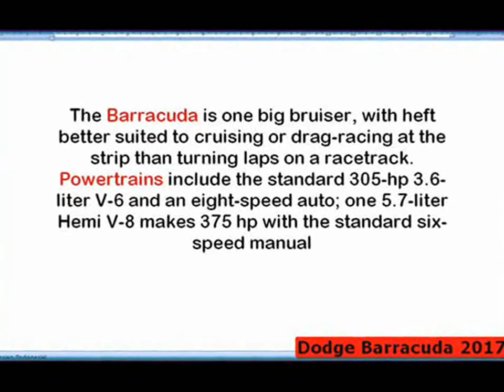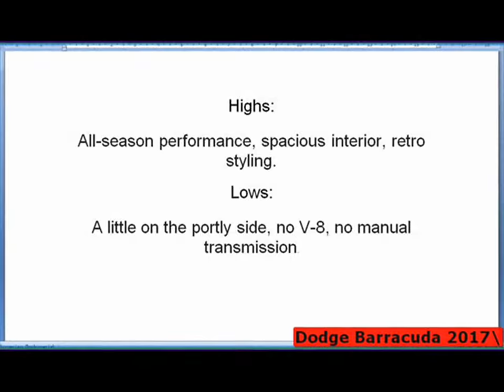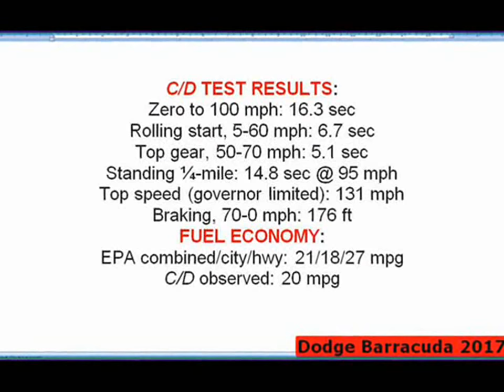Dodge Barracuda 2017convertible Interior Exterior Performance Price And Release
2017 Dodge Barracuda
Gondocars
2017 Dodge Barracuda.
2017 Dodge Barracuda convertible Interior Exterior Performance Price And Release
Vai Rizulka
2017 Dodge Barracuda convertible Interior Exterior Performance Price And Release.
Dodge Barracuda 2017 - New 2017 Dodge Barracuda Convertible Price & Reviews
Dodge Barracuda 2017  Dodge Barracuda 2017 - New 2017 Dodge Barracuda Convertible Price
A 2019 Dodge Barracuda ? Here's what we've heard.
TheBillSwansonAutoReview
The 2019 Dodge Barracuda Since 2012 there have been rumors surrounding the possibility of a brand new Barracuda A
2018 Dodge Barracuda SRT First Look
Overdrive™
2018 Dodge Barracuda SRT First Look Review Redesign Price Specs Car - Great attention has been the last few months for car ...
Dodge Confirms 2018 Barracuda, Discontinuing Dodge Challenger in 2017
Mource
In this video we discuss that "Dodge Confirms 2018 Baracuda, Discontinuing Dodge Challenger in 2017". According to a Belgium
2017 Dodge Barracuda convertible All New Cars
LAROXA301
2017 Dodge Barracuda convertible All New Cars 2017 dodge barracuda convertible,2017 dodge barracuda price,2017 dodge
2016 Dodge Barracuda
Car Review Youtube
2016 Dodge Barracuda - What makes you stun about this new auto is the point at which you see the appearance. It is absolutely ...
Dodge Barracuda 2017
Community Cars
2018 Dodge Barracuda
Gondocars
2018 Dodge Barracuda.
Dodge Barracuda 2017 Convertible Price & Reviews
Cars Monster1
Dodge Barracuda 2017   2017 Dodge Barracuda Gondocars 2017 Dodge Barracuda. A 2019
2017 Dodge Barracuda convertible
Photos cars
2017 Dodge Barracuda Review Rendered Price Specs Release Date
Top Car Reviews
2017 Dodge Barracuda Review Rendered Price Specs Release Date. All true lovers of the sports car will be glad to know that ...
2017 Dodge Barracuda Review
CarModels
For full review of new 2017 Dodge Barracuda , please visit
2017 Dodge Barracuda convertible New Car Designs
Indiehouse
Watch New 2017 Dodge Barracuda convertible 2017 Dodge Barracuda convertible New Car Designs Specification, Price,
SLIDES Preview New Dodge Barracuda 840 hp @ Lighter Challenger
CARWP by Jonathan Machado5
2018 Dodge Barracuda Exterior And Interior Redesign
kartopwan
There are several features that we can expect from the new Dodge Barracuda and one of them is the exterior design. The car ...
2017 Dodge Barracuda
A car is a wheeled, self-powered motor vehicle used for transportation and a product of the automotive industry. Most definitions of ...